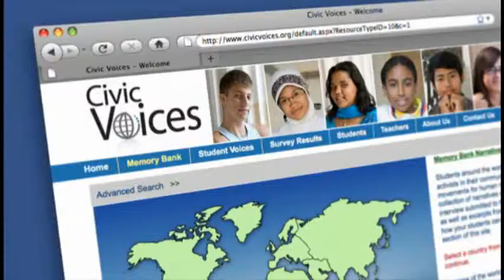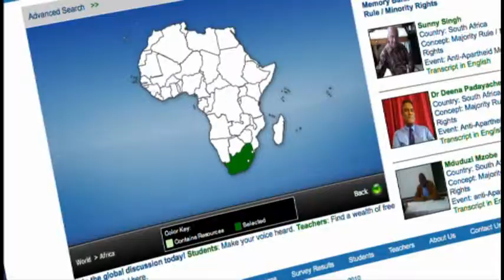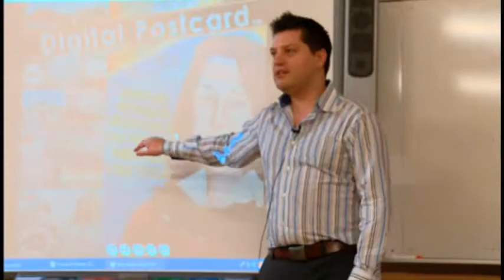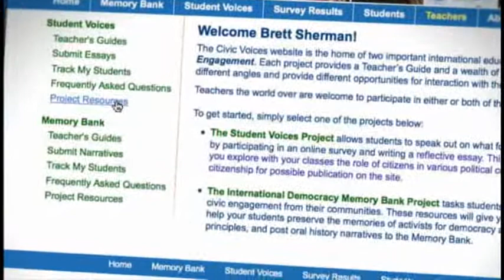Civics Voices Project Video (5 minutes)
The Civic Voices Project, funded a grant from by the U.S. Department of Education, asks students to gather oral history interviews from inspiring citizens who helped advance human rights and freedoms around the world. Participating teachers will ask their students to analyze activists' stories to explore how civic ideals are realized through grassroots efforts. The project seeks to preserve the legacy of iconic struggles and inspire future generations of citizens through the power of personal narrative.

The project will gather videos and transcripts of oral history interviews into an online archive available In addition to the memory bank, the site will feature a map of civic engagement and provide a virtual forum where students worldwide can voice their opinions on vital civic issues. The site also provides a rich collection of resources for classroom projects.

Teachers from around the world are encouraged to participate, but the foundation of the project is a partnership with teachers' unions in seven other countries: Colombia, Georgia, Mongolia, Northern Ireland, the Philippines, Poland and South Africa. Students in each of these countries will gather stories from participants in important national movements. These individuals not only helped to alter the course of history with their actions, but also inspired activists in other countries around the world. In the United States, the focus of the project will be the civil rights movement.

The project offers American teachers opportunities for international exchanges to all partner countries, as well as a series of Civil Rights Seminars that will take place in Birmingham and Boston. All of these programs will emphasize methodological best practices for comparative civics, community research and oral history projects. For more information about the project, and to download an application, please